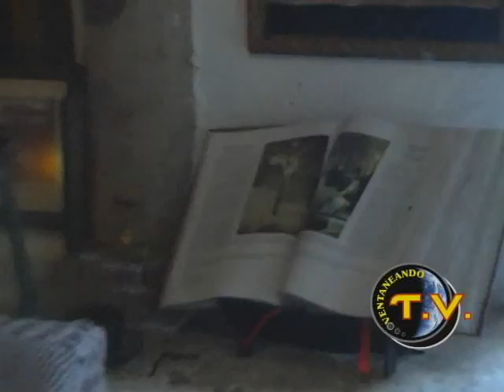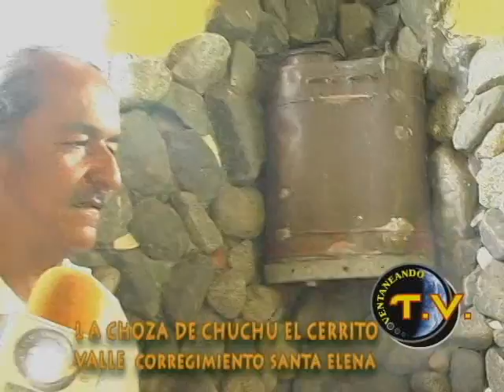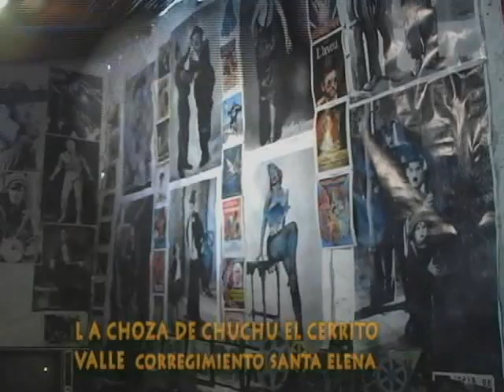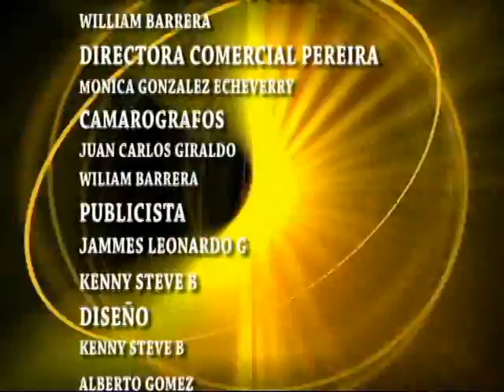VENTANEANDO TV TURISMO EJE CAFETERO ABRIL 27 2013 LA CHOZA DE CHUCHU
VENTANEANDO TV  LA CHOZA DE CHUCHU EN CERRITO VALLE DEL CAUCA LA
HISTORIA DE UN PUEBLO Y SU RAZÓN DE SER .